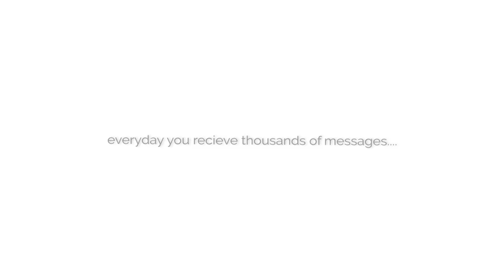Discover The Naked Truth About Sexuality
God is the author of sex.
We believe God has given us the principles we need to live happy, healthy and holy lives. Our mission is to see these values taught, understood and embraced by every individual in the world. Therefore, we provide resources that equip and empower society with these divine principles so that everyone has the opportunity to live in wholeness.

Since Adam and Eve left the Garden, mankind has been trying to understand and define what healthy sexuality looks like. This shame-free, hope filled, entertaining and informative resource will answer your questions about sexuality including:

What does God have to say about sex?
Why did God give us a sex drive?
Where is the line?
Why is porn so addictive?
How does sex affect us: body, soul, and spirit?
Why do we feel so attached to the people we’ve been physically involved with?
What do we need to have healthy & vibrant sex lives?

The Naked Truth About Sexuality is a practical, Biblical guide to understanding God’s original design for sexuality. The newest from Moral Revolution.